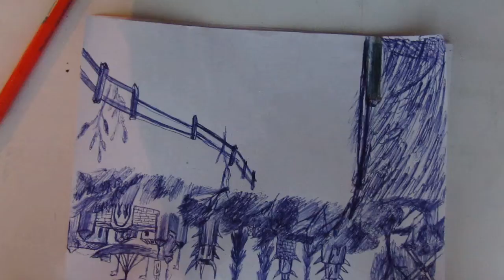Im drawing for YOU BRO, I dont drink and smoke, im alone real life in Russia